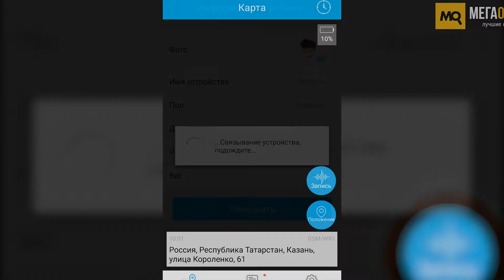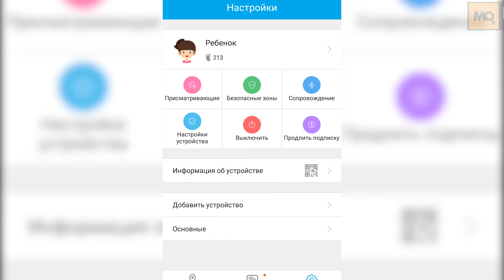LEXAND Kids Radar обзор часы-радар